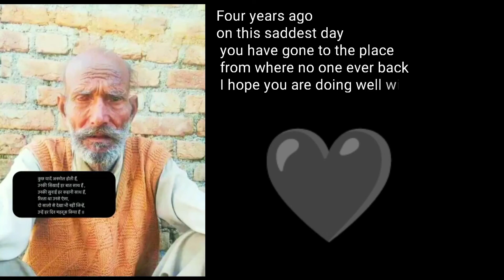HIMACHALI पहाड़ी CULTURE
blogger
blogger
blogger tutorial for beginners
blogger baba